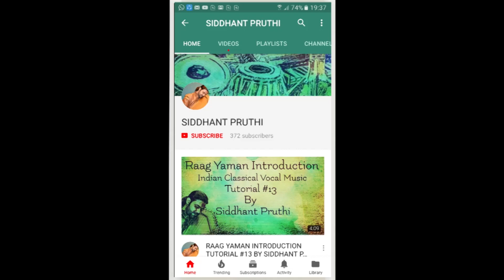Ja Re Pathikwa | Raag Bhupali | Chota Khayal | Tutorial #70 | Siddhant Pruthi